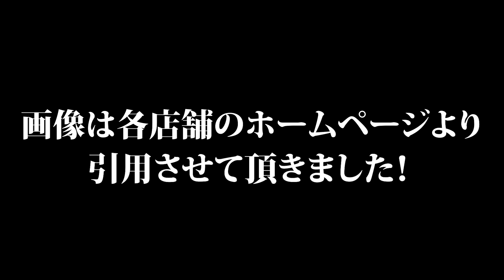ガチで美味いラーメンチェーン店TOP10【独断と偏見】【番外編もあります】【人気ラーメンチェーン店】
ラーメン好きのムカイワンダーランドがラーメンチェーン店でランキングを作りました！
完全に独断と偏見なのでネタとして見てください🙇‍♂️

本作で使用している画像はなるべくフリー素材を使用しておりますが、引用させて頂いている画像もございます。
動画の内容は各権利所有者様や、第三者に不利益を生じないように最新の注意を払っております。
また引用する場合の手順もガイドラインに沿って実施しておりますが、動画の内容に問題がありましたら、お手数ですが下記のSNSよりDMを頂ければ直ちに対応させて頂きます。